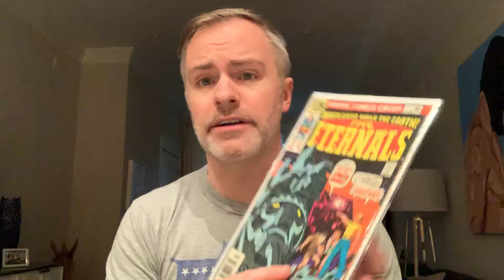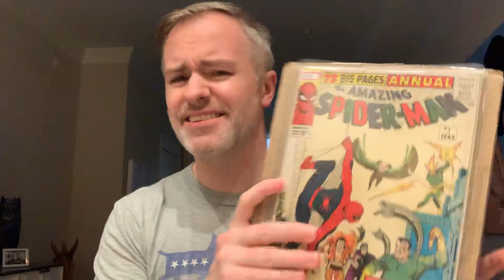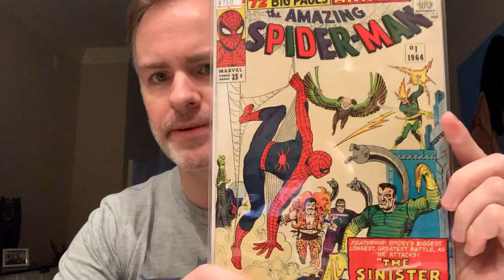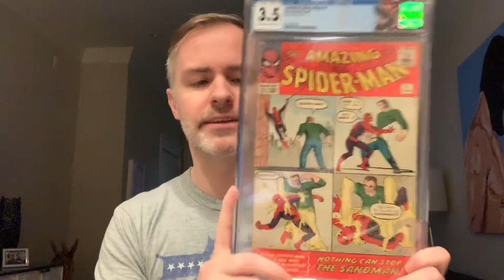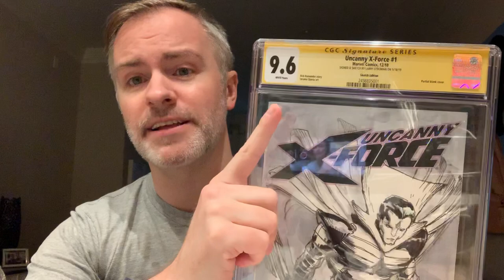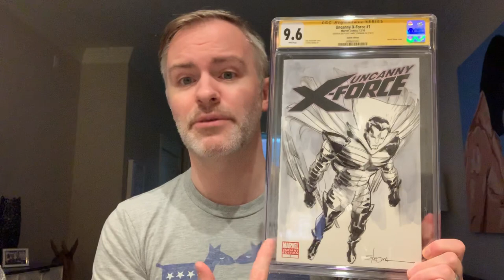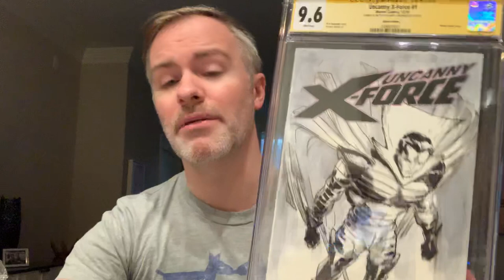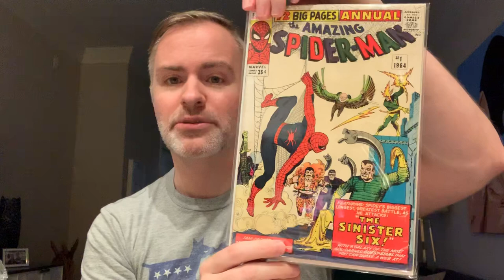Comics Unboxed! Spider-Man & Marvel movie spec + CGC + ECCC Sketch!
Several comics unboxed including a sketch i commissioned at East Coast Comic Con and some Spider-Man: Far from Home speculation. Some CGC comics in this allotment.